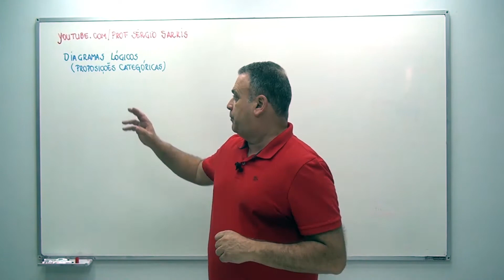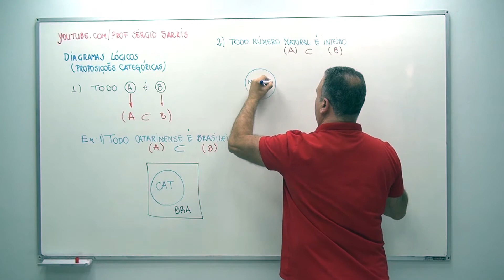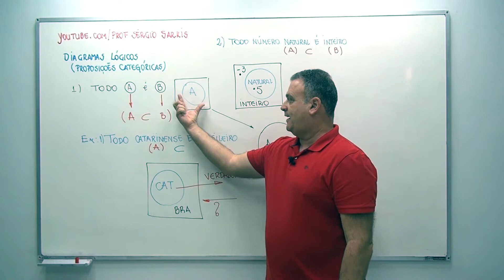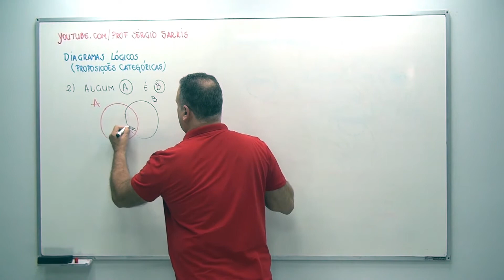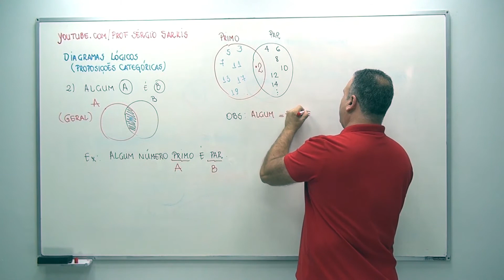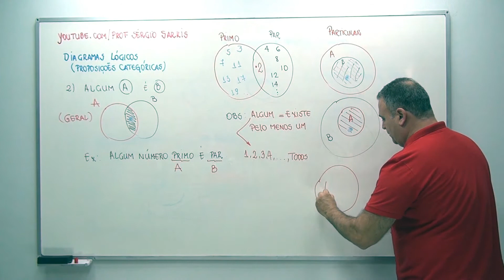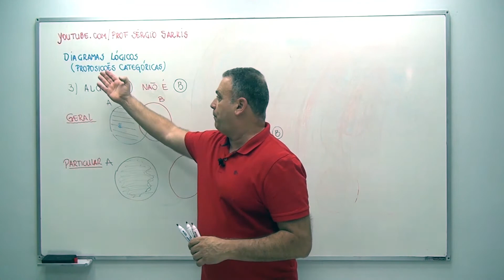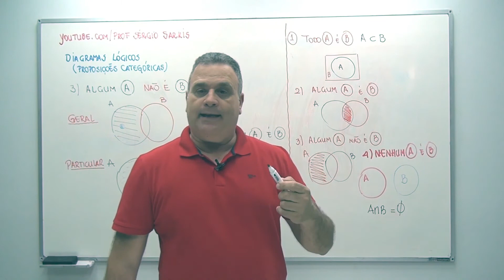Raciocínio Lógico Proposicional - Aula 23 (Proposições Categóricas - Diagramas Lógicos)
Neste vídeo o Professor Sérgio Sarkis da mais uma aula de raciocínio lógico proposicional, sobre proposições categóricas e diagramas lógicos.